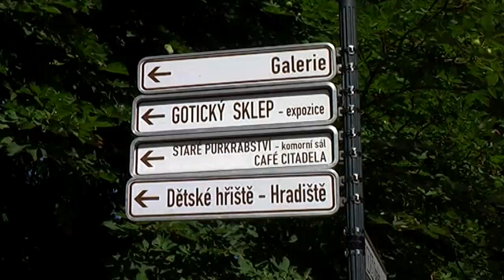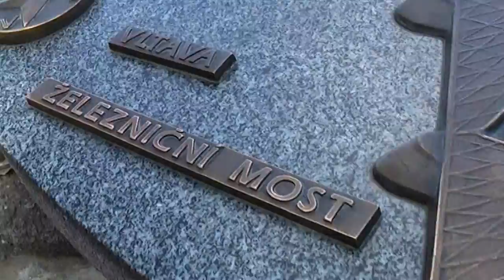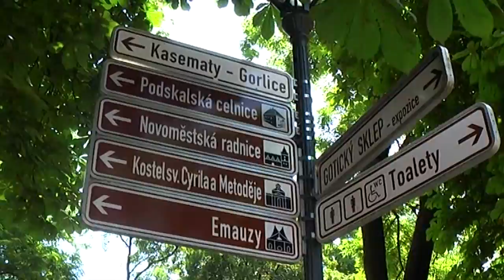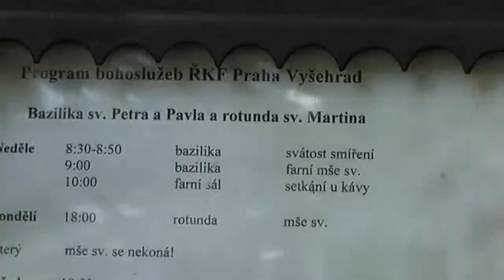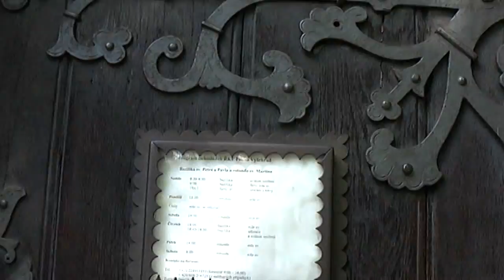Империя Черных Башен (Прага 07/2013). Vysehrad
0:48 История Вышеграда
1:43 Ворота Леопольда - центральный вход
3:32 Мосты Праги
4:19 Собор Петра и Павла
6:33 Нусельский мост